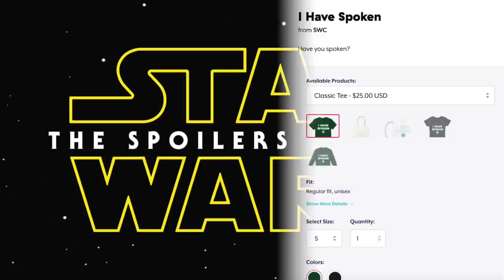NEW THE RISE OF SKYWALKER FOOTAGE CONFIRMS PLOT LEAKS! BREAKDOWN!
This is a breakdown of all the new footage from TV Spot Trailer 7.
Intro/Outro: Imaginary - Broken Elegance